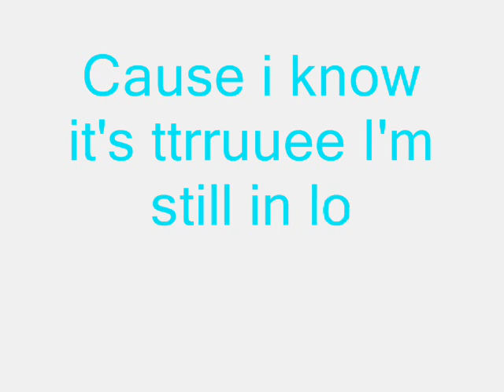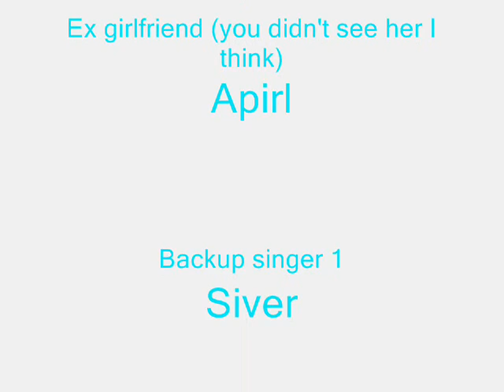Webkinz Music Video-Miracle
Now this is the full music video of miracle by cascadea. I work for about a week on this so please enjoy.